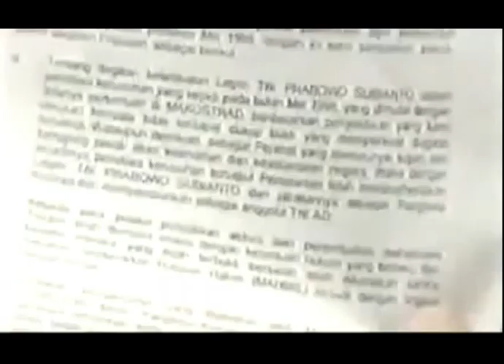Berita Tahun 1999, Wiranto : Prabowo TIDAK TERLIBAT Kerusuhan Mei 1998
Ini adalah berita tahun 1999, dimana pada waktu itu Habibie, Wiranto, dan Todung Mulya Lubis menyatakan Prabowo Subianto Tidak Terlibat Dalam Kerusuhan Mei 1998, Pada Masa Itu Alasan Prabowo diberhentikan adalah Guna Meredam Kemarahan Publik yang Memfitnah Prabowo sebagai Dalang dari Kerusuhan Mei 1998. Namun Sekarang, disaat Wiranto dan Todung Mulya Lubis merapat ke kubu Capres Jokowi dengan PDI P, Mereka Seolah tak Peduli dengan Masa Lalu, Sungguh Ironi